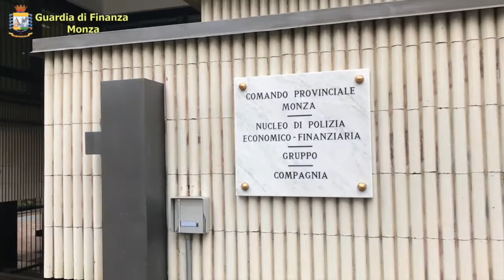GdF - Monza "Operazione Dangerous Oil"